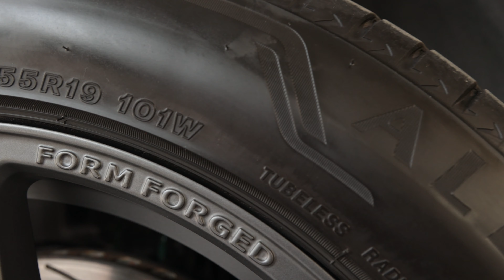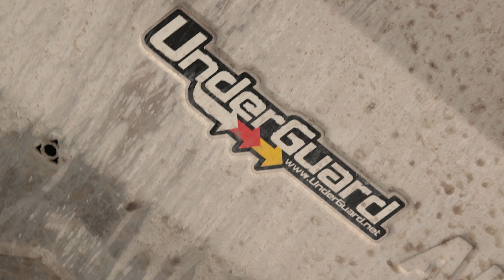พาขับ CX5 บนโช๊ค Tein ติด EDFC จะฟิลดีและทรงสวยขนาดไหน !! | NOKEDRIVE !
🏎 ป.ธนพัฒน์ 2013.
📍 สาขาบางใหญ่ ถ.กาญจนาภิเษก ติดกับบิ๊กซีเอ็กตร้าบางใหญ่ โลเคชั่น
✅ ล้อ/ยาง/โช๊คอัพ/ช่วงล่าง/ระบบเบรค.
🔎 ป.ธนพัฒน์ 2013 - P2013